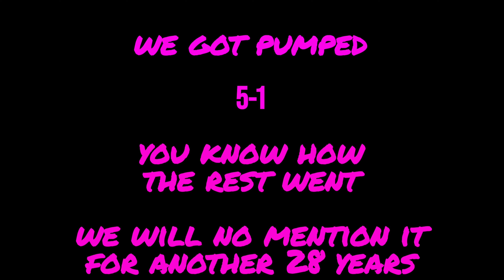Euro disaster in Glencoe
This week we are heading off to find the euro party.  As the saying goes no Scotland no party.

Due to some dental work we had to cancel our plans so decided to drive up to glencoe to watch the Scotland Germany game.

We all know how it ends 🤦‍♀️

If you would like to help support the channel you can buy us a coffee or the dogs some treats(trips to the vet lol I’m joking they are both insured) here’s the link

To work with us or just send us free stuff 😂 the email is

DM on Instagram ruffly_adventuring